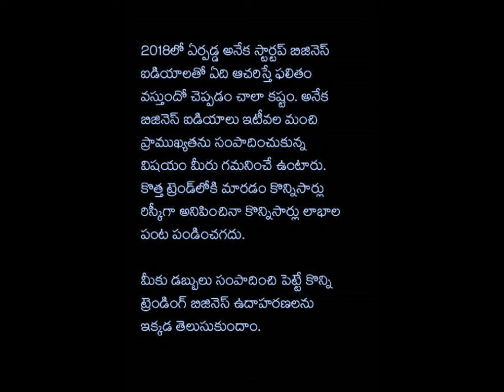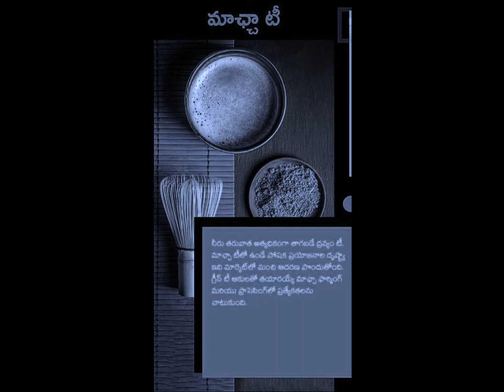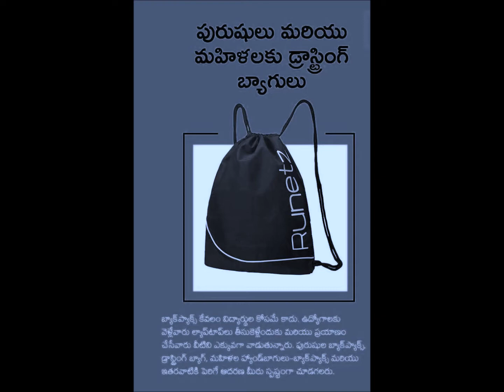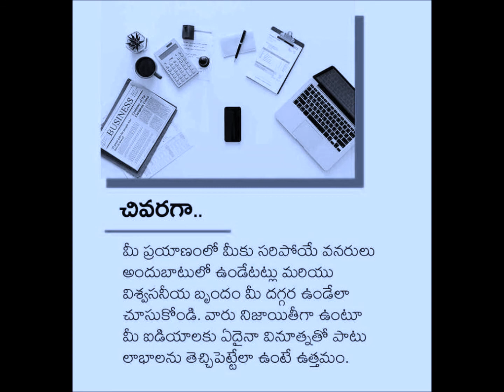మీకు డబ్బులు తెచ్చిపెట్టే ట్రేండింగ్ బిజినెస్ ఐడియాలు.